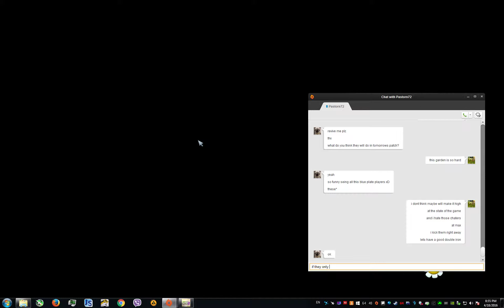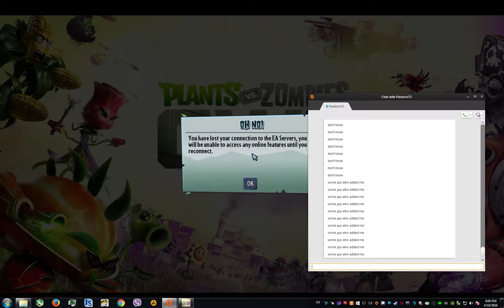PvzGW2 - Seeds of time double iron citron and disconnected